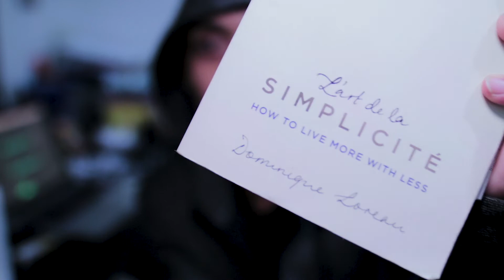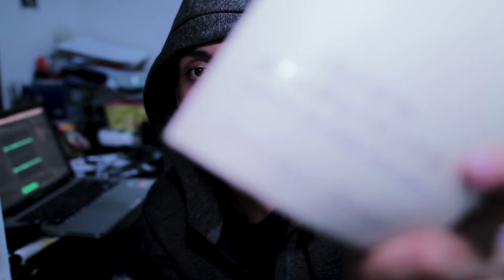Ed's Filmologue #1: Back to Vlogging + Where I've Been Past 1 Year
I am back to vlogging and hopefully, this will kick-start a series of weekly vlogs that I'll be producing.

GEARS:

Main Camara: Canon EOS 70D
Lightings: Amaran F7
Indoor Recording Mic: Rode Procaster Broadcast Dynamic Mic